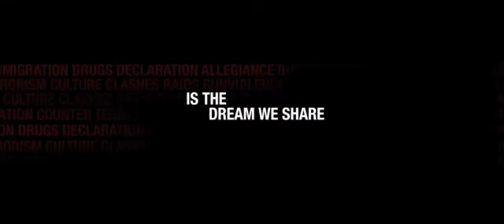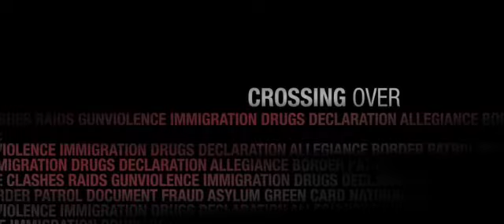Crossing Over 2009 USA Trailer ST 002 Septimo Arte